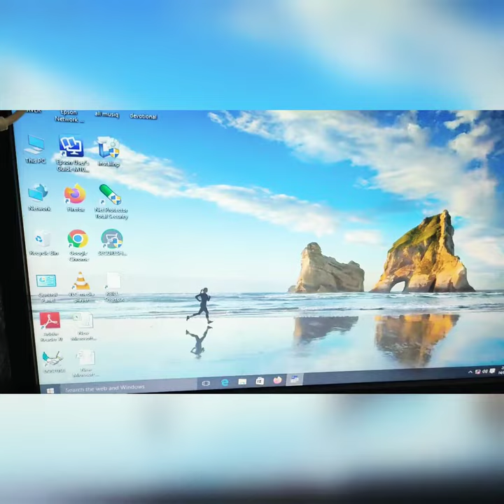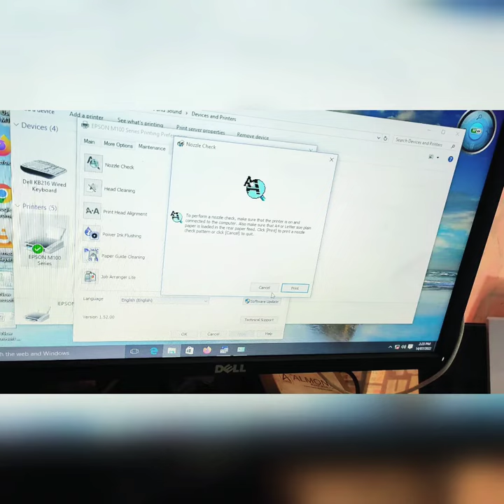Epson m100 printer head cleaning